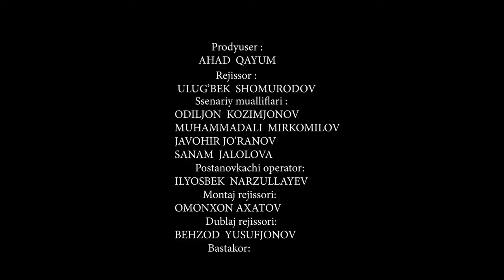ONASINI QOTILI - O`ZBEK FILM